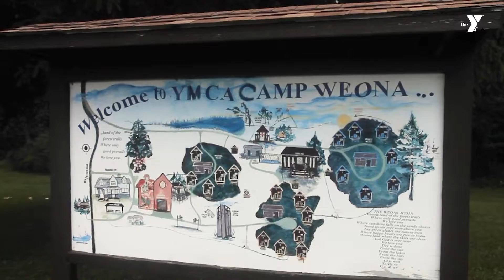Welcome to Camp Weona: Sign Up for 2023 Overnight Camp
Discover what summer dreams are made of at YMCA Camp Weona. During their stay campers participate in adventure programming, outdoor living skills, athletics, and the creative arts. Through these activities, campers develop self-confidence, teamwork, an appreciation of the outdoors, creativity, and pride in themselves and their newly learned skills. Most importantly, they come back with fond memories and friendships that last a lifetime. YMCA Camp Weona serves children 5-17 years old with exciting summer camp options for one, two, or several week stays.